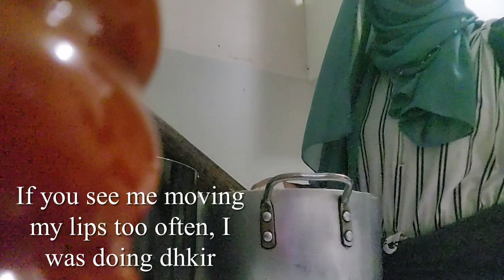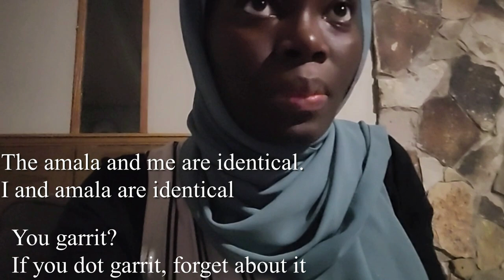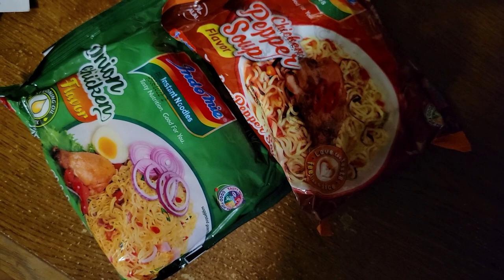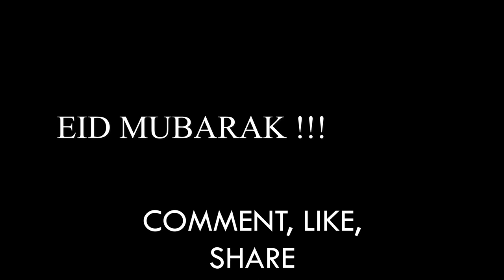Week 4| RAMADAN | Eating Amala with Spoon because ;) | EID MUBARAK!!!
last part of Ramada, and how Eid went